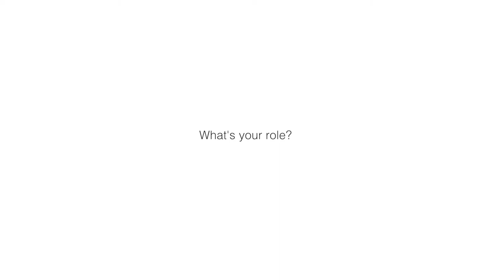Where will a career in the Civil Service take you?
There are no ordinary careers in the Civil Service and no ordinary civil servants.

Will Gazzard joined the Civil Service Fast Track Apprenticeship Scheme from school. He's since gone on to work on projects putting statues into Parliament Square and the Rugby World Cup 2015.

Fast Stream graduate recruitment now open until 1 November.

Find out where a career in the Civil Service can take you